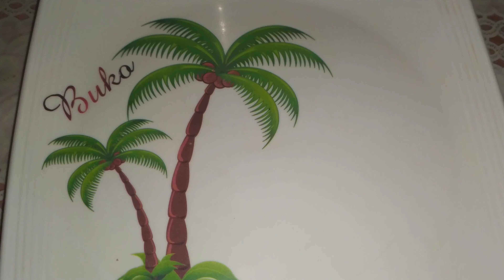Mango Ice Cream Roll No All Purpose Cream